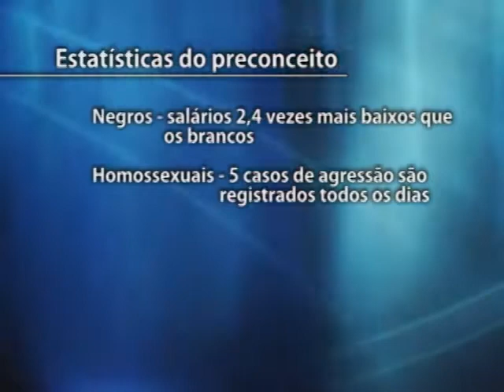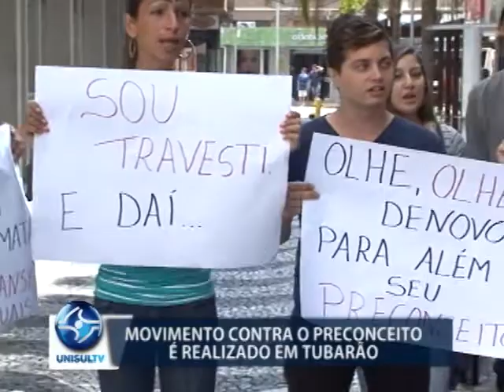Manifestação contra a discriminação é realizada em Tubarão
O preconceito no Brasil não se reduz apenas a uma classe ou a orientação sexual. Hoje é possível observar que ele, infelizmente, está presente no dia a dia da sociedade. Para chamar a atenção contra a discriminação e a violência, um grupo fez uma manifestação na manhã deste sábado, 25/3, no centro de Tubarão